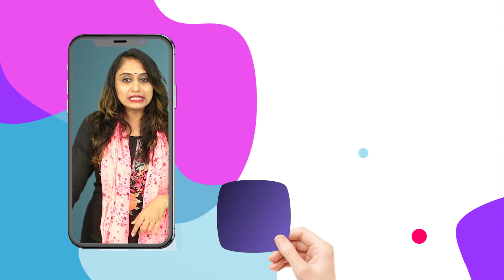ગુજરાતના આ શહેરોમાં વાવાઝોડાં સાથે ભારે વરસાદ થશે! |Monsoon 2022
રાજ્યભરમાં સાર્વત્રિક વરસાદનો ત્રીજો રાઉન્ડ ચાલી રહ્યો છે ત્યારે હવામાન વિભાગ દ્વારા ફરી ગાજવીજ અને વાવાઝોડા સાથે આગામી ત્રણ દિવસ માટે ભારે વરસાદની આગાહી કરવામાં આવી છે. અમદાવાદ સહિત સમગ્ર રાજ્યમાં તેની અસર જોવા મળશે. બંગાળની ખાડીમાં સર્જાયેલી વેલમાર્ક લો-પ્રેશર સિસ્ટમ મધ્યપ્રદેશના પૂર્વ ભાગમાં પહોંચી છે. બીજી તરફ સૌરાષ્ટ્રના ઉત્તર-પૂર્વ અરબી સમુદ્ર ઉપર એક નવી લો-પ્રેશર સિસ્ટમ બની છે. આ બંને સિસ્ટમના કારણે આજે રાજ્યભરમાં ભારેથી અતિભારે વરસાદ પડી શકે છે.